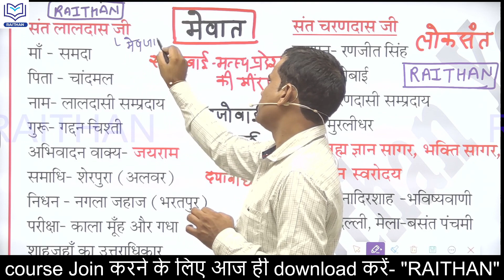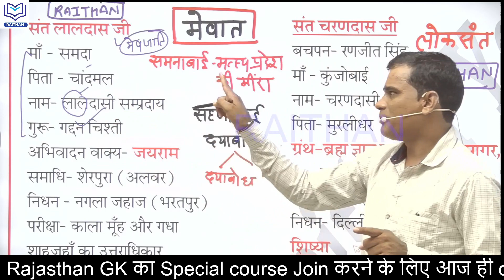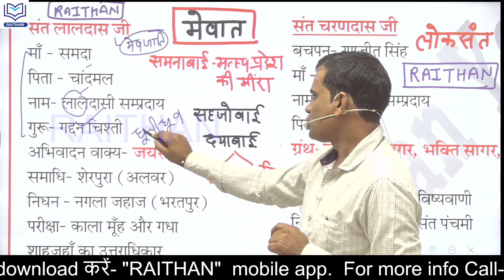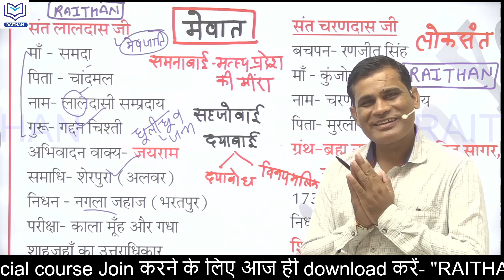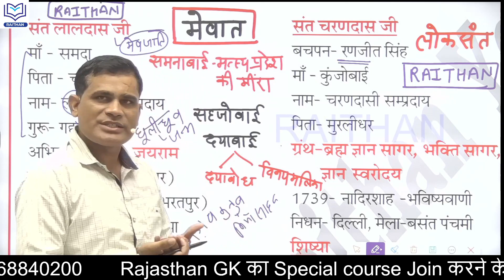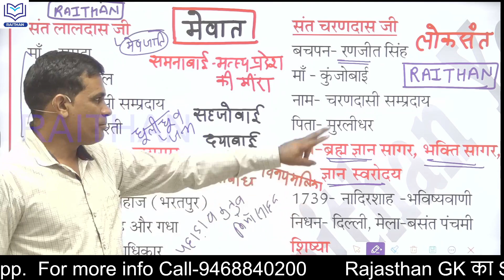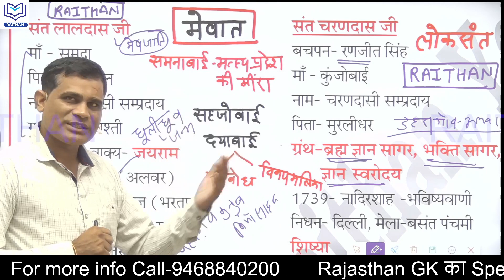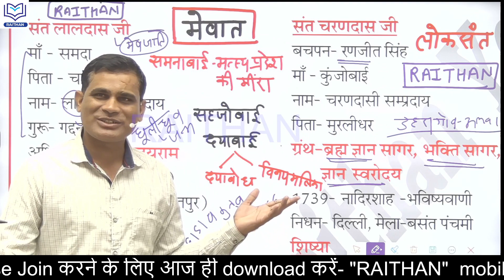ANTIBIOTIC GK-2023 | कला एवं संस्कृति-19 | मेवात_के_लोक_संत_चरणदासजी_एवं_लालदासजी।rajasthangk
1.राजस्थान का इतिहास
2.राजस्थान कला एवं संस्कृति
3.वस्तुनिष्ठ राजस्थान का इतिहास